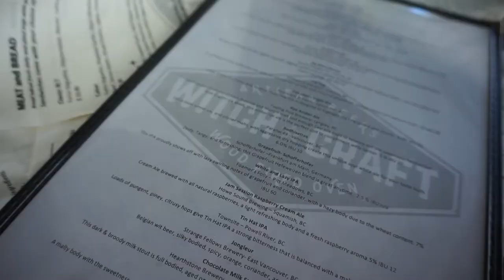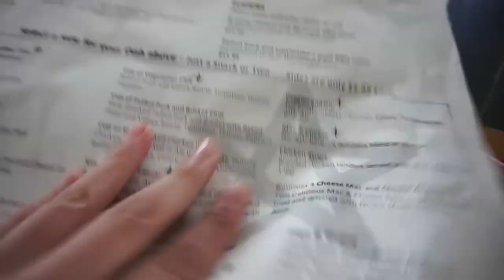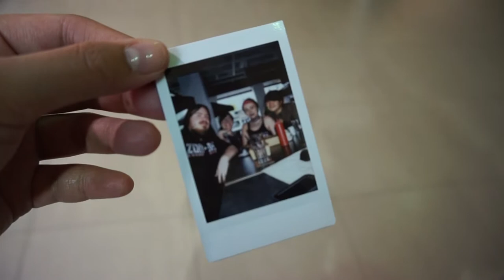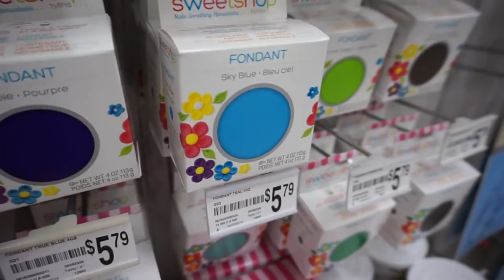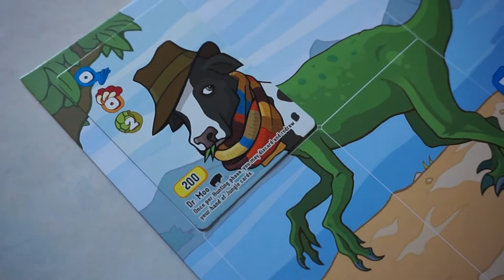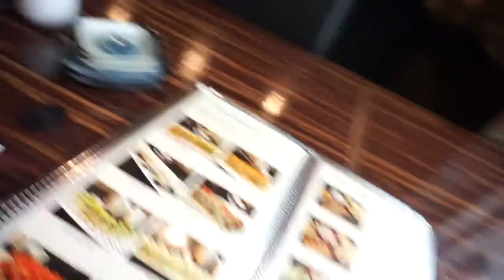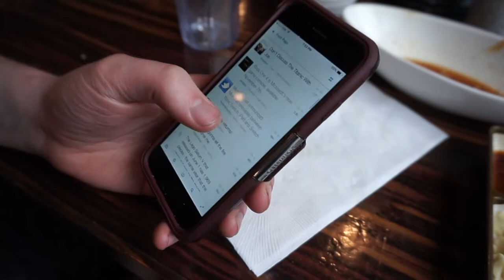♡ Birthday Vlog 2017 - Food, Board Games, & Fun | Vaninivlogs ♡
Hey guys

Sorry I haven't uploaded in a while. Some things have been happening at home and I haven't been able to film or edit in these difficult times. I do plan on uploading videos still but unfortunately at this time, the frequency of videos may be kind of slow...

Anyway, I still hope you enjoy watching this vlog of footage I compiled of my birthday party with some friends! The editing was super simple but I haven't been in the mood to do any fancy editing lately...

1) TOMOSUKE×Jazzin'park - LANA - Answer II
2) Grynpyret - Boba Beach